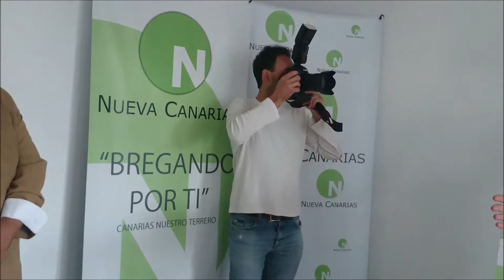Inauguracion Sede Nueva Canarias en Fuerteventura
El presidente nacional de Nueva Canarias, Román Rodríguez, inauguró junto a su homólogo en Fuerteventura, Alejandro Jorge, y al diputado en el Congreso, Pedro Quevedo, la nueva sede insular de la formación política en la Isla.

Ante un gran número de afiliados y simpatizantes, Nueva Canarias celebró el acto de inauguración de la nueva sede insular, situada en la calle Alcalde Ángel González, nº 2 en Puerto del Rosario. Con esta nueva sede Nueva Canarias pretende acercar el proyecto político a los ciudadanos de la isla, además de poder escuchar las propuestas y las quejas que necesiten trasladar a las instituciones públicas.